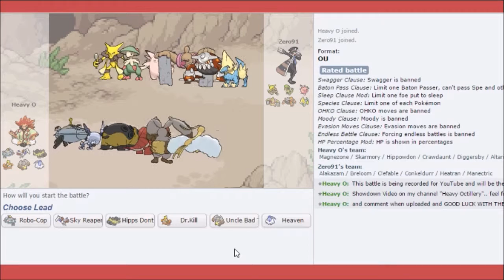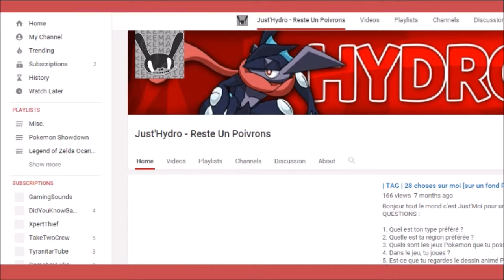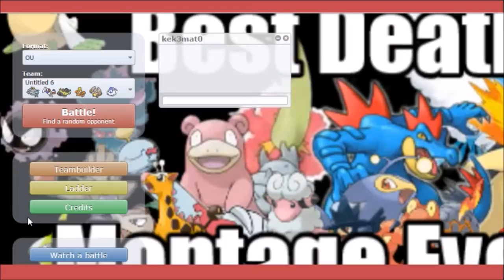"Savage Rematch" Pokemon Showdown 053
Well then...fuck Colress...

if you wanna know EXACTLY when the next vid is up!

notif_t=group_comment